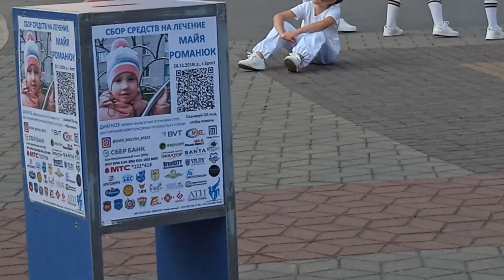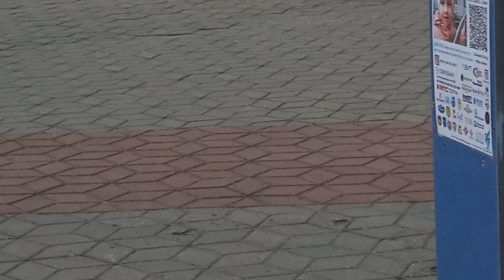22.07.2023 Brest Belarus... Помощь детям!!! Walks with Victoria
ДАВАЙТЕ ЗНАКОМИТЬСЯ.

Салон "ОФИР" Виктории
SALON "OFIR" VICTORII:
В телеграмм:

ВЫ МОЖЕТЕ ОКАЗАТЬ МНЕ  ПОДДЕРЖКУ НА РАЗВИТИЕ МОЕГО КАНАЛА:

YOU CAN PROVIDE ME SUPPORT FOR THE DEVELOPMENT OF MY CHANNEL:

BELARUSBANK
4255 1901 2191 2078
06/24

❤️❤️❤️Salon - shop "OFIR" Victoria

We decorate!!!

Call!

Yours faithfully,
Victoria.

❤️❤️❤️Салон -  магазин "ОФИР" Виктории

Мы украсим Праздник Ваших детей!

Мы украсим Ваш офис... Рабочий стол...

Мы украсим Ваш Праздник!!!

Мы украсим Ваш Праздничный стол!!!

Мы украсим!!!

Мы украсим Ваш интерьер.

Звоните!

Уникальные, эксклюзивные подарки, приносящие Удачу... на день рождения и т.д.
Виктория.

Присоединяйтесь к нам в Телеграмм:
Салон Магазин "ОФИР" "OFIR" Виктории в Бресте

Разница в дисплее вызовет некоторые различия в цвете изображений, Спасибо за понимание.❤️❤️

Если Вас заинтересовал мой товар цену и доставку уточняйте по телефонам. Выше.